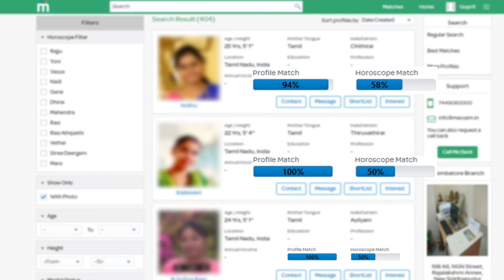தமிழக அமைச்சரவையில் யார் யாருக்கு எந்தெந்த துறை ! பட்டியல் வெளியீடு ! Tamil news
TN minister list, Mk Stalin, Tamil news, Live news, Breaking News, flash news, TN assembly